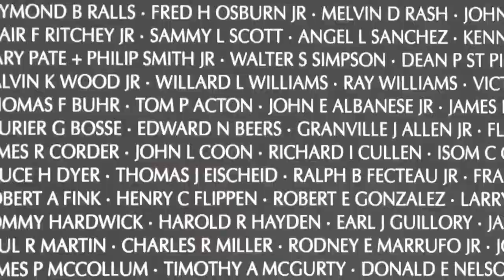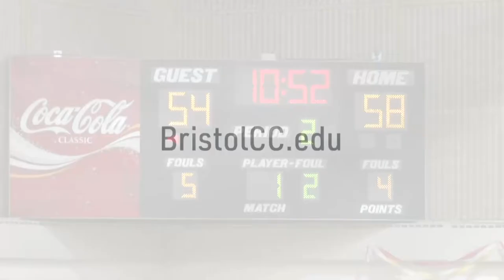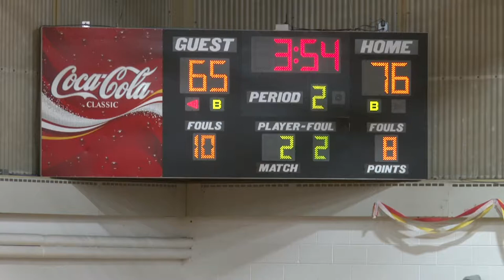Bristol Men's Basketball vs Bunker Hill 2-19-2019